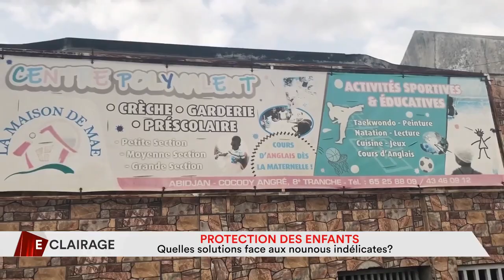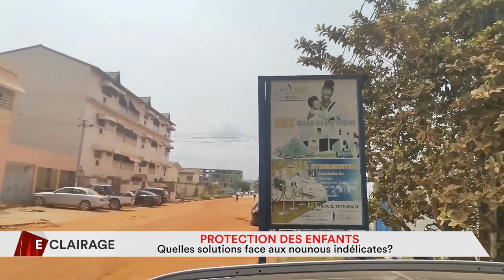Protection des enfants : quelles solutions face aux nounous indélicates?